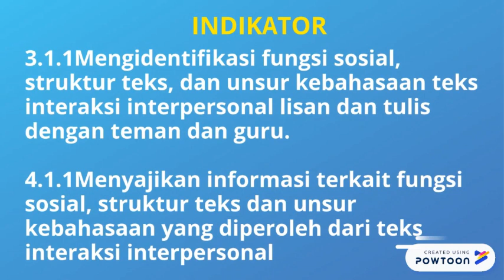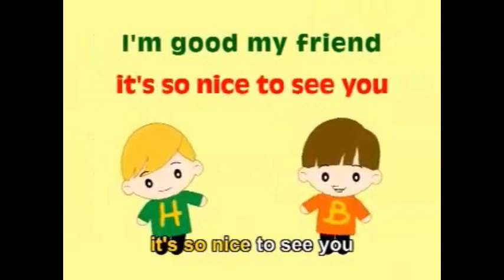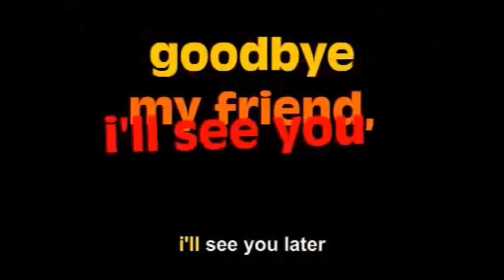Bahasa Inggris Kelas IX - Expression of Greeting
Guru Mapel Bahasa Inggris = Muhamad Ali Ridho, S.Pd.
Editor = Bintang Wibi Hanoraga (9A) Tahun Pelajaran 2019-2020